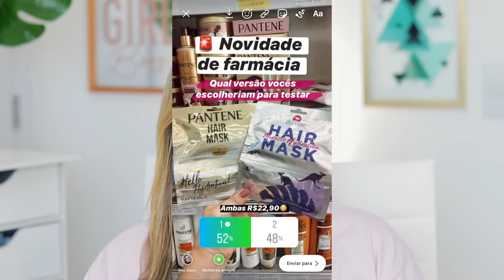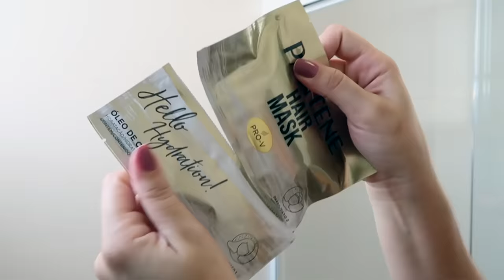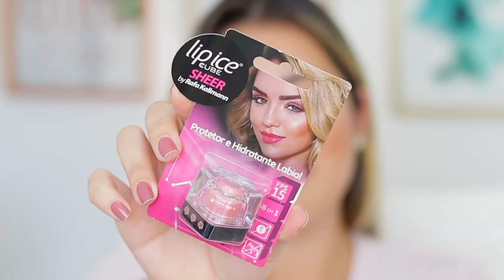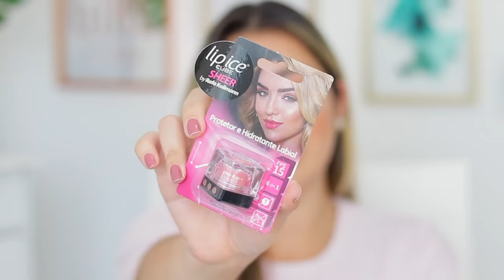Novidades de farmácia | Pantene, lip ice, L'oreal, Aussie...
No vídeo de hoje compartilho e testo, alguns dos produtinhos novidades de farmácia que encontrei por esses dias. Espero que gostem de conferir ;)

PRODUTOS  USADOS: